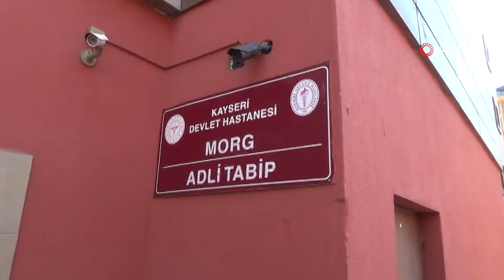Yabancı uyruklu şahsın öldüğü olayda 4 kişi adliyeye çıkarıldı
Kayseri’nin Kocasinan İlçesinde bir şahsın tüfekle vurularak hayatını kaybetmesi olayıyla ilgili olarak gözaltına alınan 4 kişi adliyeye çıkarıldı.
Edinilen bilgiye göre ilçeye bağlı Sahabiye Mahallesi Fark Sokak’ta gece saatlerinde meydana gelen olayda yabancı uyruklu Belali A. 6 kişiyle birlikte yaşadığı evde tüfekle vurulmuş, sağlık ekiplerinin yaptığı kontrollerde hayatını kaybettiği belirlenmişti. Olayın ardından polis ekipleri, evde inceleme yaparken, Belali A.’nın cansız bedeni otopsi yapılmak üzere hastane morguna kaldırıldı. İddiaya göre B.A.’nın tüfek satmak için eve geldiği, Belali A.’nın ise tüfeği denerken kazara kendisini vurduğu öğrenildi.
Olayla ilgili olarak gözaltına alınan 4 kişi, emniyetteki işlemlerin tamamlanmasının ardından sağlık kontrolünden geçirilerek adliyeye sevk edildi.